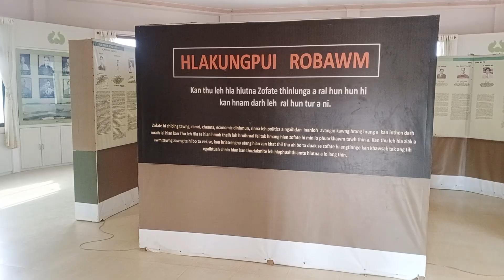Lalbiakhluni Colney. - MIZO HLAKUNGPUI MUAL||Vlog. Part-l. June Ni 7.2022.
Kal hmasa miropui tak tak te thlalak leh thiam thil dah khawmna hmun fan chu a ropui in a nuam tak zet a ni.

A tawi deuh hleka Part 2na chu a rawn sei zaih ang😂